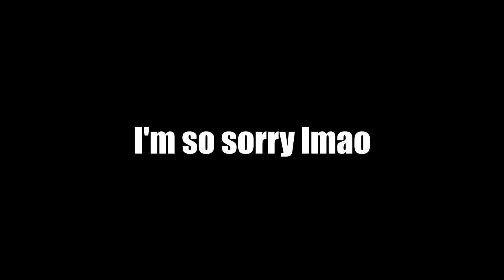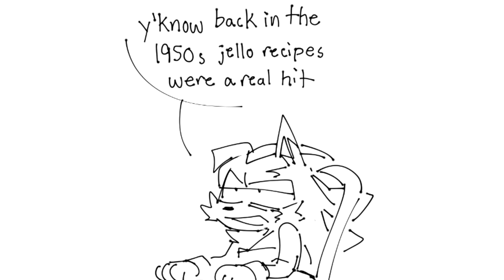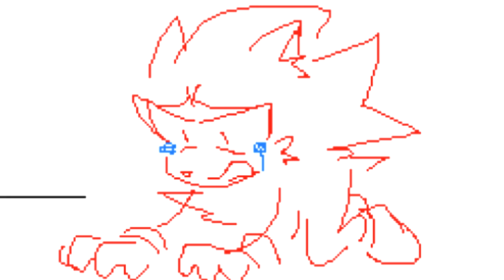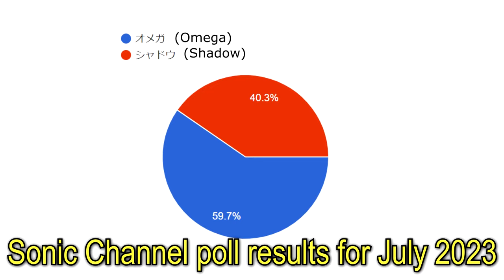"Shadow Misadventures" by fernsnailz (Sonic Comic Dub Compilation)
The daily life of the Ultimate Life Form. Enjoy this collection of 45 fandubs based on the works of fernsnailz! (Full credits and links here in the description)

**COMIC DUBS**
00:00 - Intro
00:17 - Digital Circuit
00:38 - Catch
00:53 - Angry Bird
01:09 - Nails
01:14 - Blackout
01:25 - Bedtime
01:46 - Going to the Store
01:53 - Sodey Pop
02:03 - Bluey
02:15 - Sonic's Outfit
02:28 - Uhh
02:37 - Gerald x Doom
03:21 - You're Cringe!
03:26 - Shadow's Guns
03:32 - Out for Drinks
03:49 - YOU'RE STINKY!
03:55 - Mephiles
04:04 - Eclipse
04:14 - Infinite
04:33 - BOO!
04:41 - Soup
04:58 - Eyeliner
05:04 - Shadow's Haircut
05:18 - Uhh (2)
05:20 - Miku Concert
05:30 - Fortnite
05:43 - Put 'em Up!
05:47 - Why the Sun Sets Red
05:59 - Grandpa Shadow
06:08 - Team Dark Game Night
06:29 - Gerald vs. Stairs
06:37 - News Channel 5
06:53 - Nice Shirt!
07:01 - Cream's House
07:13 - I'm... an Android??
07:47 - Starbucks Rant
08:14 - Most Dangerous Terrorist
08:21 - Hot Honey Dot Com
08:29 - Lost Our Sonic
08:45 - Maria's Wish
09:04 - Marriage
09:12 - Chao Race
09:36 - Omega Sweep
09:46 - Vector
10:03 - Gone Shopping
10:24 - The Ultimate Life Form
11:23 - Uhh (3)
11:39 - Endslate

**MUSIC**
🎵 All Hail Shadow (Instrumental) - Sonic The Hedgehog (2006)
🎵 Digital Circuit - Shadow the Hedgehog
🎵 Recollection of the Ark - Shadow the Hedgehog
🎵 Angry Bird Theme - Angry Birds
🎵 Westopolis - Shadow the Hedgehog
🎵 I Am (All of Me) - Shadow the Hedgehog
🎵 Sadness - Sonic Adventure
🎵 Title Theme - Diddy Kong Racing
🎵 Brief Relief - Shadow the Hedgehog
🎵 Sweet - Persona 5
🎵 Shut Your Mouth - Shadow the Hedgehog
🎵 The Lounge - The Murder of Sonic the Hedgehog
🎵 Mephiles' Whisper - Sonic The Hedgehog (2006)
🎵 Intro - Killer Instinct
🎵 Infinite - Sonic Forces
🎵 Main Theme - Minecraft
🎵 Masters of the Desert - Sonic Adventure 2
🎵 Shampoodle - Animal Crossing: Wild World
🎵 Metal Sonic 2 - Sonic Triple Trouble (16-Bit)
🎵 The W*rld *s M*ne - ryo
🎵 American Boy (Genesis Remix) - Mr Jinjin
🎵 Roxas' Theme - Kingdom Hearts II
🎵 Buy Somethin' Will Ya! - EarthBound
🎵 Results Screen - Nickelodeon Kart Racers 3: Slime Speedway
🎵 Mororin! Monroe! Rapid Geminis In The Monitor - Space Channel 5
🎵 Seaweed - SpongeBob SquarePants
🎵 Never Turn Back - Shadow the Hedgehog
🎵 MJQ - Shenmue
🎵 The Fallen Child - Undertale
🎵 Throw It All Away (Instrumental) - Sonic Adventure 2
🎵 Overworld Theme - Super Mario World
🎵 Chao Race - Sonic Adventure 2
🎵 This Machine (Instrumental) - Sonic Heroes
🎵 Android Ending - Shadow the Hedgehog
🎵 Rosalina's Storybook - Super Mario Galaxy

**ADDITIONAL CREDITS**
3D News Green Screen created by JURASSIC FILMS
Miku Default Dance animation by obi

Edited and produced by Gen
Special thanks to SagaHanson25 for some extra editing help